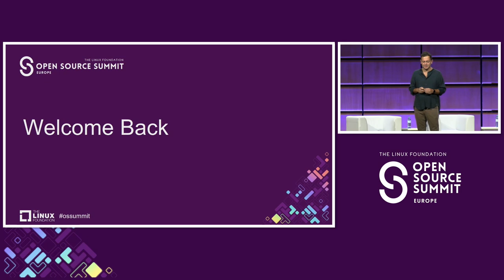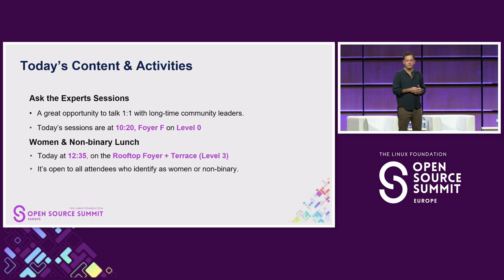Keynote: Welcome Back - Gabriele Columbro, Executive Director, Fintech Open Source Foundation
Keynote: Welcome Back - Gabriele Columbro, Executive Director, Fintech Open Source Foundation (FINOS) & General Manager, Linux Foundation Europe